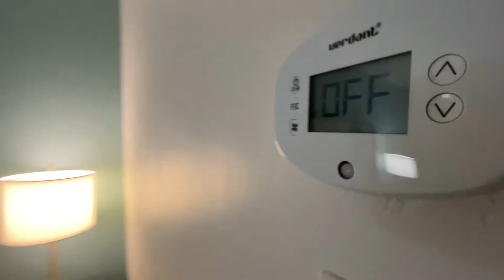Sheraton Miami Airport Hotel & Executive Meeting Center | Guest room, 1 King, Top floor | room tour.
Beds and Bedding

1 King
Rollaway beds permitted: 1
Cribs permitted: 1
Maximum cribs/rollaway beds permitted: 1
Pillowtop mattress, and Duvet
Bath and Bathroom Features

Marble bathroom
Lighted makeup mirror
Hair dryer
Furniture and Furnishings

Chair
Alarm Clock
Safe, in room
Desk, writing / work, with ergonomic chair, and electrical outlet
Food & Beverages

Bottled water, complimentary
Coffee maker / tea service
In-room Media